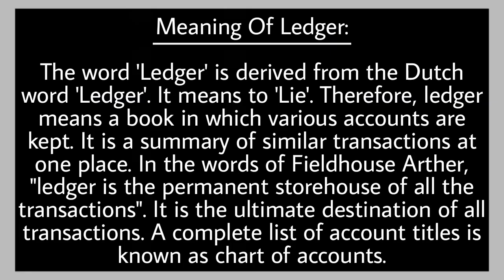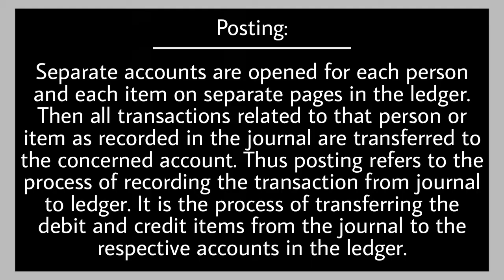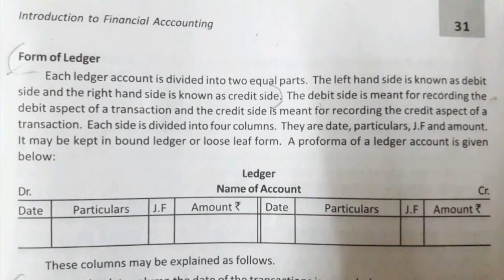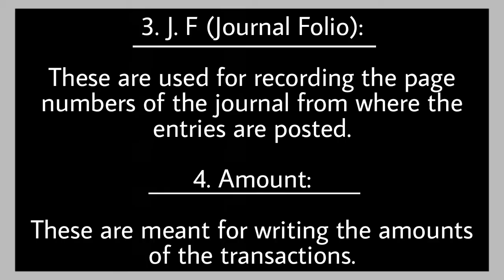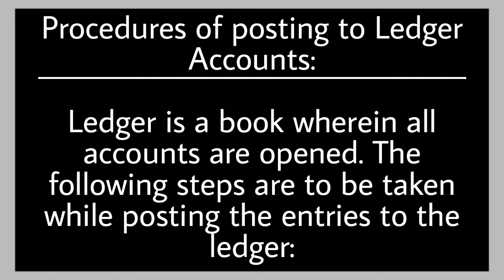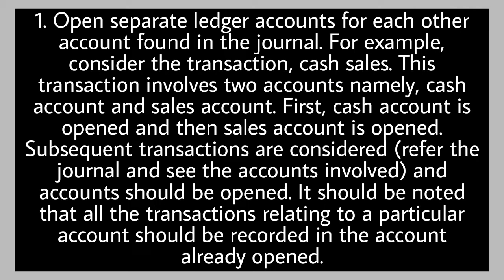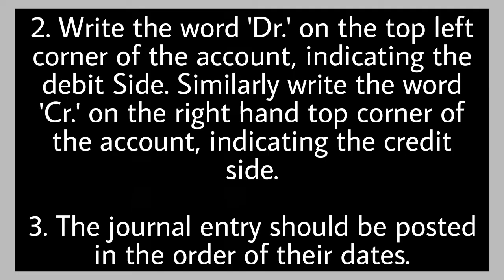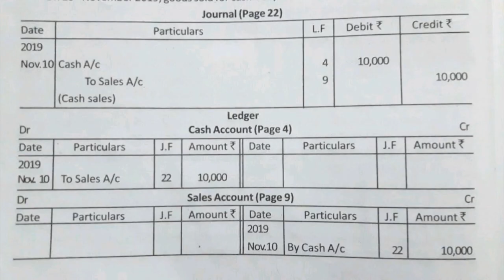| 2nd Sem BBA | Calicut UTY | Financial Accounting | Chapter 1 | Ledger |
Notes:-

Meaning Of Ledger:
The word 'Ledger' is derived from the Dutch word 'Ledger'. It means to 'Lie'. Therefore, ledger means a book in which various accounts are kept. It is a summary of similar transactions at one place. In the words of Fieldhouse Arther, "ledger is the permanent storehouse of all the transactions". It is the ultimate destination of all transactions. A complete list of account titles is known as chart of accounts.

Posting:
Separate accounts are opened for each person and each item on separate pages in the ledger. Then all transactions related to that person or item as recorded in the journal are transferred to the concerned account. Thus posting refers to the process of recording the transaction from journal to ledger. It is the process of transferring the debit and credit items from the journal to the respective accounts in the ledger.

These columns may be explained as follows.
1. Date :
In the date column the date of the transactions is recorded.

2. Particulars:
These columns are used for recording the details of the transactions (i.e., debit and credit entries)

3. J. F (Journal Folio):
These are used for recording the page numbers of the journal from where the entries are posted.

4. Amount:
These are meant for writing the amounts of the transactions.

Procedures of posting to Ledger Accounts:

Ledger is a book wherein all accounts are opened. The following steps are to be taken while posting the entries to the ledger:

1. Open separate ledger accounts for each other account found in the journal. For example, consider the transaction, cash sales. This transaction involves two accounts namely, cash account and sales account. First, cash account is opened and then sales account is opened. Subsequent transactions are considered (refer the journal and see the accounts involved) and accounts should be opened. It should be noted that all the transactions relating to a particular account should be recorded in the account already opened.

2. Write the word 'Dr.' on the top left corner of the account, indicating the debit Side. Similarly write the word 'Cr.' on the right hand top corner of the account, indicating the credit side.

3. The journal entry should be posted in the order of their dates.

4. In the account opened in the ledger in the name of the debit account, write the date of the transaction in the date column, then write the other account (i.e., the account to be credited) in the particulars column. Then record the page number of the journal from where the entry is taken, in the JF column. After this, record the amount of the debit entry in the amount column. Now all these are recorded in the four columns on the left hand side (debit side). In this way the debit aspect is posted.